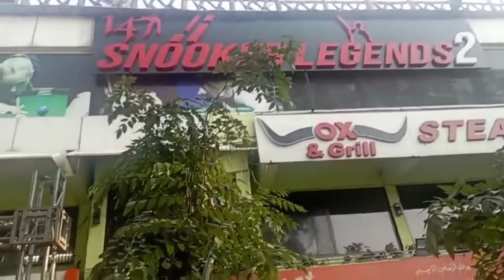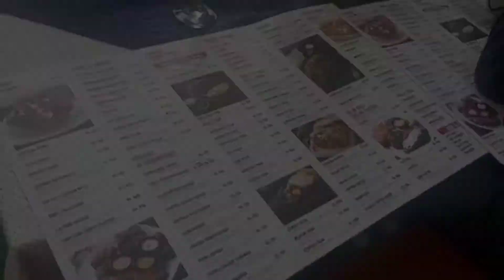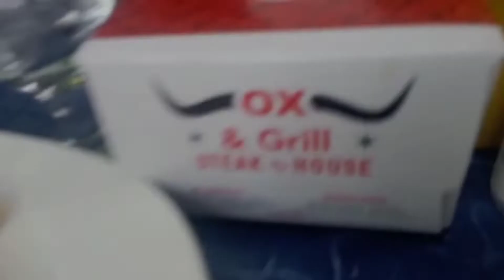Islamabad day 1 | Lunch